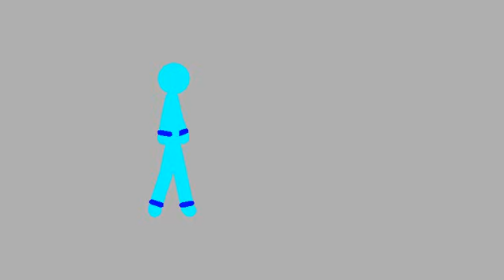Happy LATE Birthday Cyanie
3rd video today... imma go to sleep and act like I uploaded these a week apart from each other